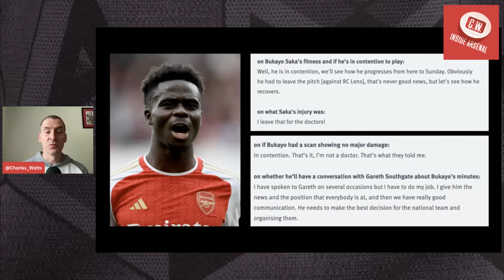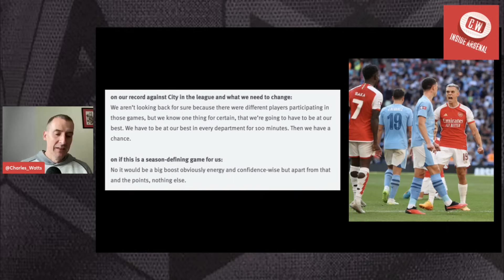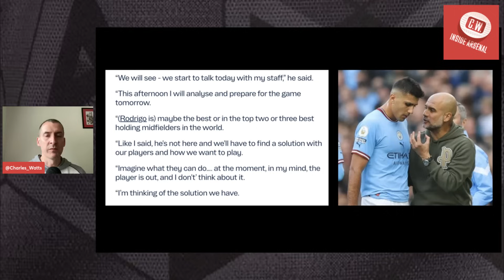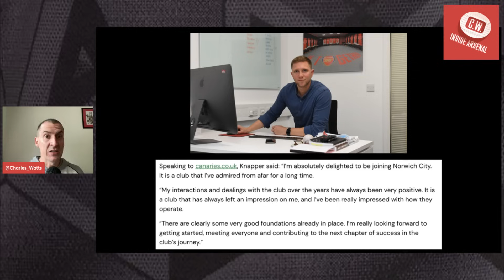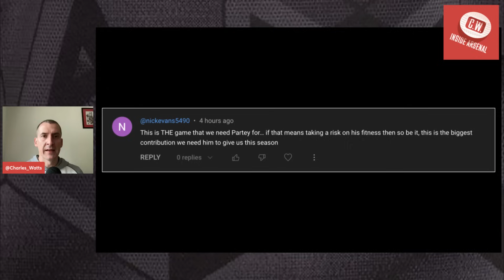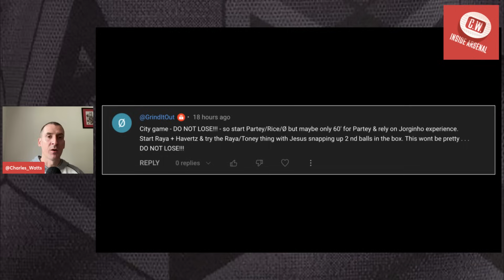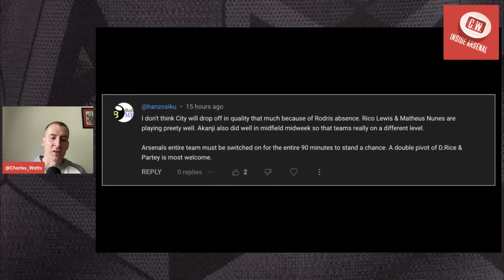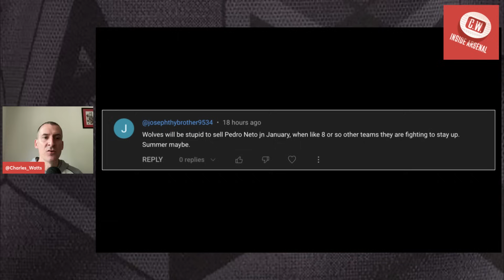Arsenal latest news: Saka injury hope | White's contract | Knapper's exit | Starting Partey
In today's episode of Inside I look ahead to tomorrow's game against Manchester City and discuss what Mikel Arteta had to say ahead of the game. I give my thoughts on Bukayo Saka potentially starting and look at the latest team news. I also discuss Ben White's future, Ben Knapper's exit and Thomas Partey.

0:00 - Intro
1:40 - Saka injury hope
5:02 - Season defining game?
6:54 - City team news
9:54 - Ben Knapper's exit
13:20 - Ben White's future
14:15 - Your questions answered